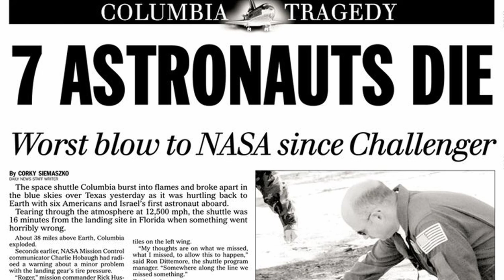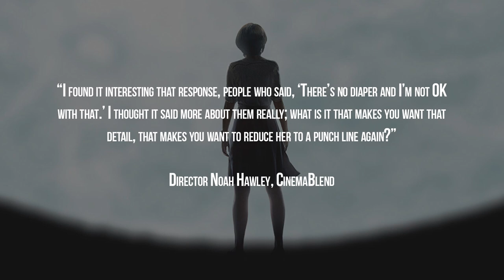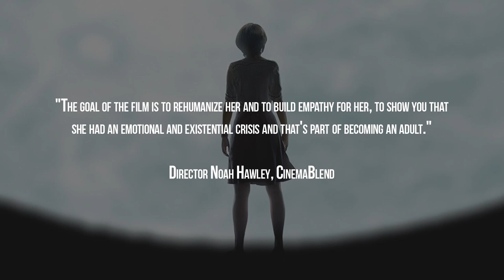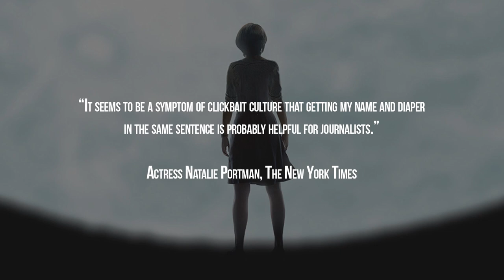Lucy In The Sky WITHOUT Diapers, An Astronaut Love Triangle Movie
Lucy In The Sky WITHOUT Diapers, An Astronaut Love Triangle Movie // Lucy In the Sky, directed by Noah Hawley and starring Natalie Portman, premiered at the Toronto International Film Festival (TIFF) 2019 and went into general release this month. This movie is loosely based on the "astronaut love triangle" story in 2007, where Astronaut Lisa Nowak drove 14 hours and 950 miles in adult diapers to scare off her astronaut rival from her astronaut boyfriend. The news media loved the story since it has astronauts, adult diapers and a good old fashioned love triangle. However, there are no diapers in this movie in a misguided attempt to "rehumanized" from history. During the 50th anniversary of the Apollo 11 manned moon landing, we get a made-for-TV movie by a TV director of the first female astronaut dismissed from NASA.

'Faster than your First Time' Reviews (Joker, Jojo Rabbit, Lucy in the Sky and everything else)

First Man 4K UHD Blu-Ray

Lucy In The Sky - Amazon Prime Video

2 x Adata 240GB SSDs

TITLE MUSIC